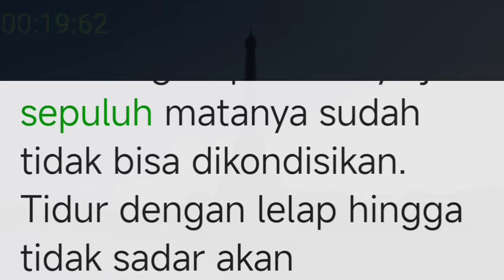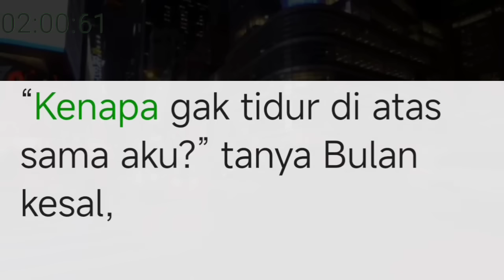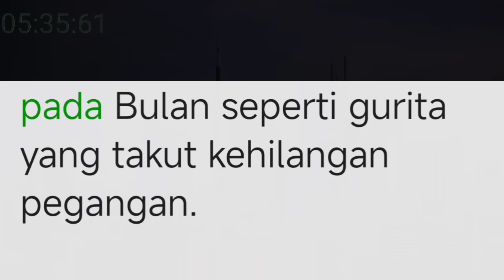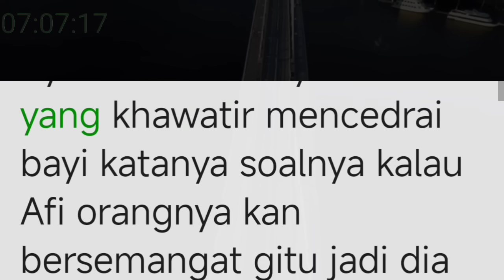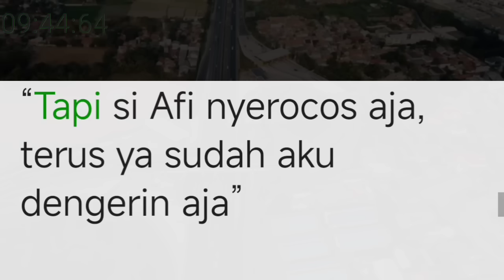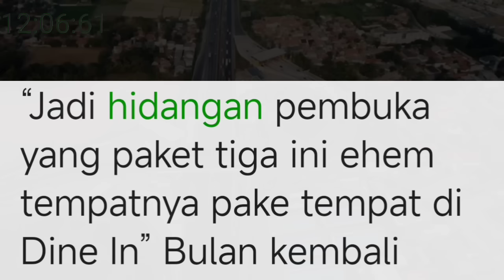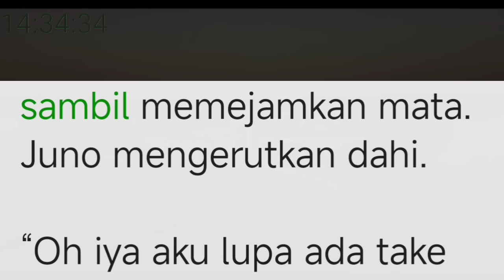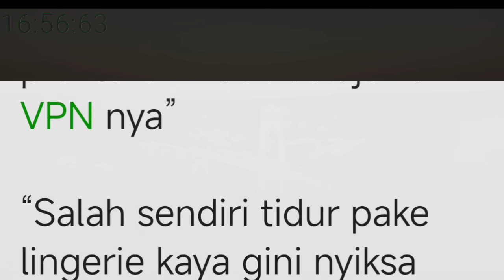Bab 152. ad1k kec1l sud4h tid4k t4han !!💋